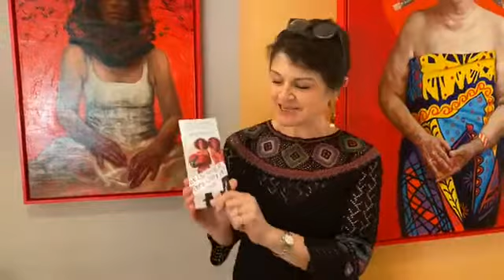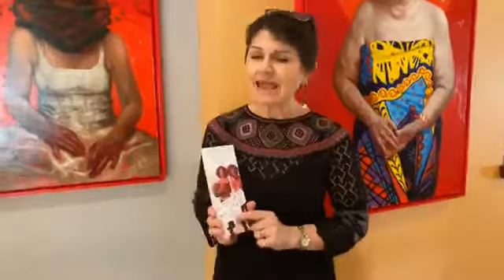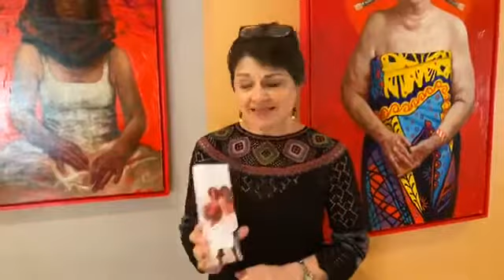Living Figuratively with Judy Takacs, Episode 1, Serenity Prayer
LIVING FIGURATIVELY is the show that asks the question, Why NOT fill your home with the fascinating faces and figures of people you don't even know? Why NOT fill your home with figurative art? Each week at 6:00 PM EST via Facebook Live, Contemporary Figurative Realist, Judy Takács talks about her own work and pieces from her collection as she takes us on quick virtual docent tours of her home and studio.

For Episode 1, Which originally aired April 2, 2020, Judy tells us the inspiration and story behind her Serenity Prayer paintings, created during the tumultuous time when her parents passed away within 6 months of each other…and makes the universal connection to our own very troubled corona times.